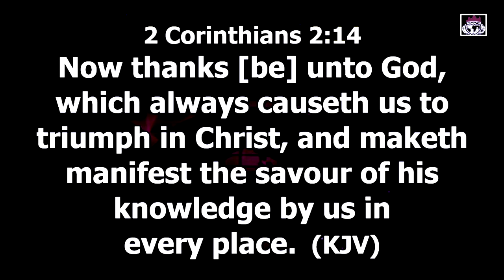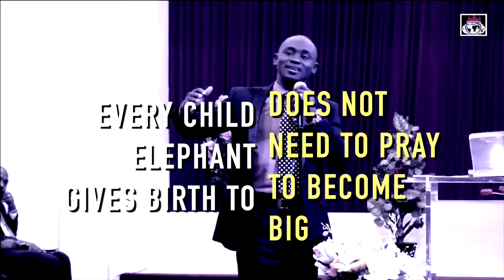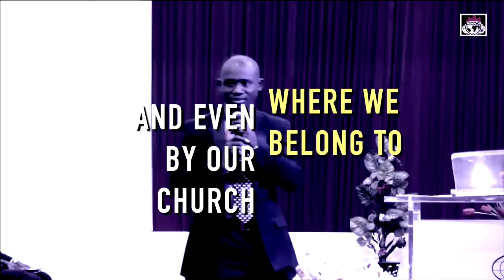SEED OF SUCESS - David O. Adebayo